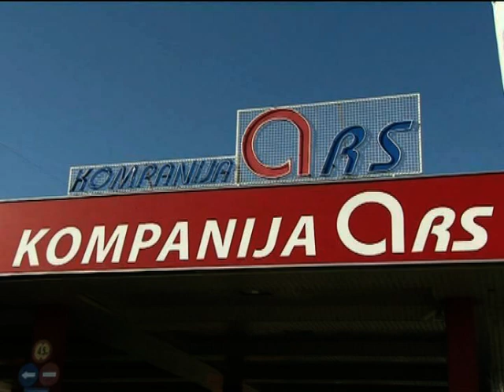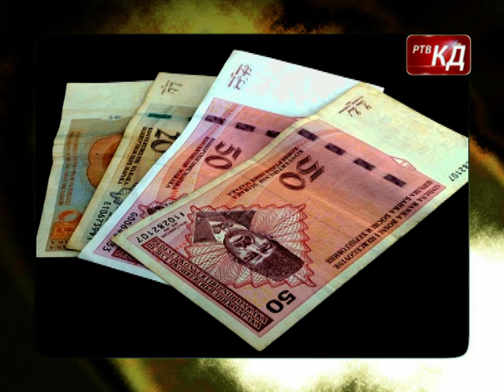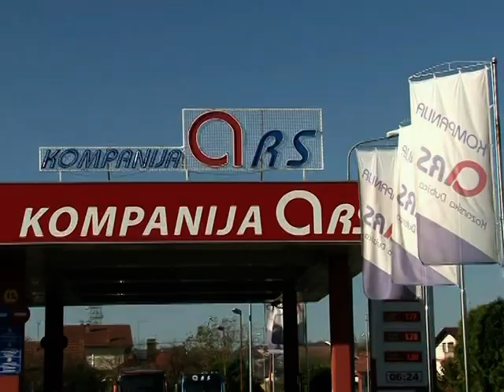Novosti RTV KD 24.12.2020.